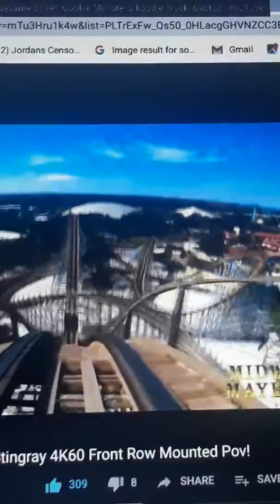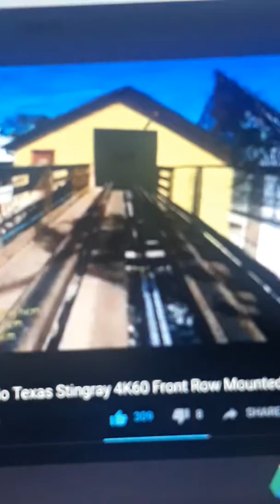Cookie Monster Rides Texas Stingray